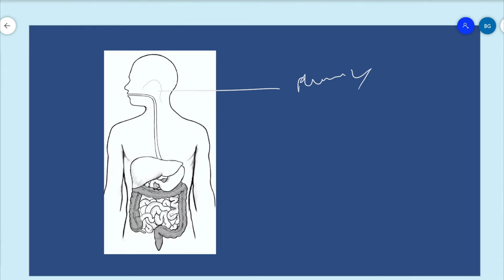|| Barium Swallow Procedure || Barium Swallow Test in Hindi || Barium Swallow Study Notes ||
In This  video we learn about Barium swallow Radiological procedure
it will help you to understand :--
what is barium swallow Procedure
why we use barium and its indication &contra indication
the basic procedure of doing barium swallow
finally when to avoid doing barium swallow
After care of Barium swallow procedure
& short Handmade notes of Barium Swallow procedure.